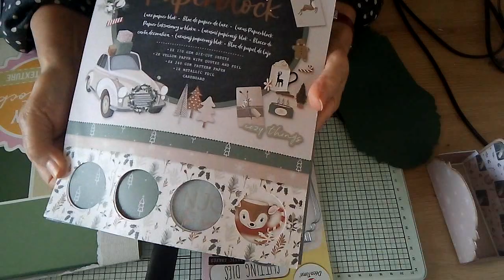TUTO N°2 même Die Action#scrapbooking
Un deuxième tuto très simple, toujours avec le même Die qui m'inspire encore.
Cette fois-ci c'est un support bougie, ou chocolat ou autre cadeau d'assiette porte nom pour les fêtes... Cela arrivera vite, à vous d'imaginer son utilité

N'oubliez pas un petit pouce levé si le contenu vous a plu et n'hésitez pas à vous abonner pour ne rien rater de mes vidéos si ce n'est pas encore fait, cela ne coûte rien.  A bientôt